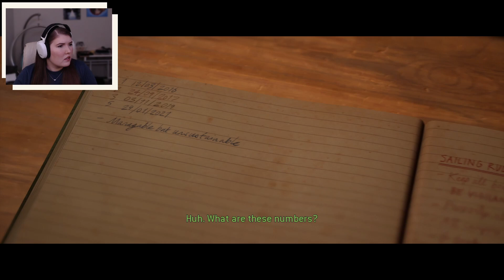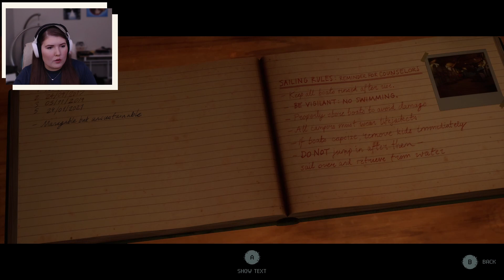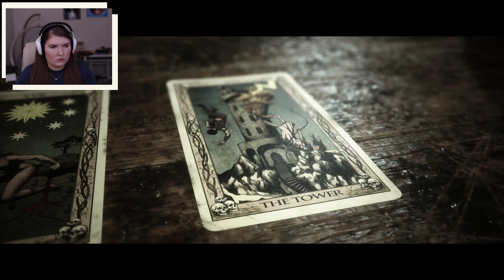The Quarry Part 6 - We Have Company - Gameplay Walkthrough (PC)